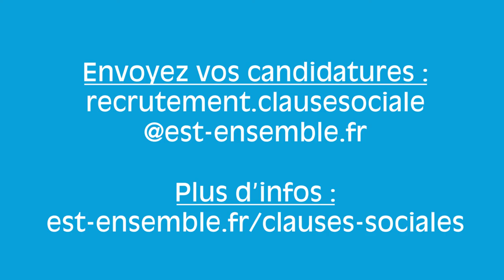Les clauses sociales, un tremplin pour l'emploi